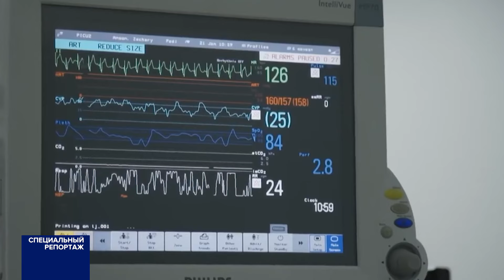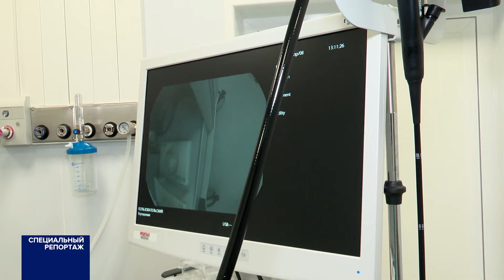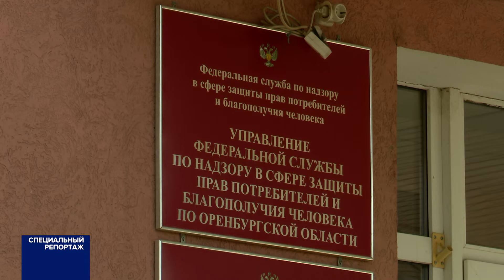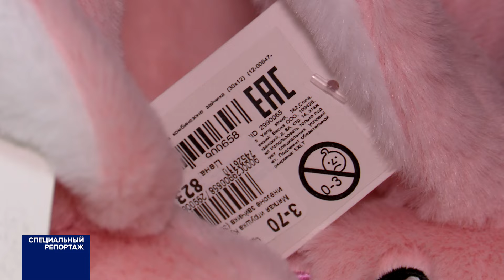Специальный репортаж 27.04.24 Опасные игрушки